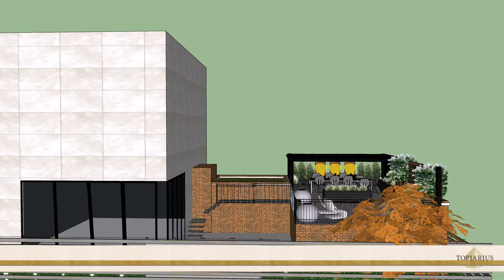Pergola Party, Table for Ten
A multi-level, mixed media landscape in Chicago's Lincoln Park neighborhood